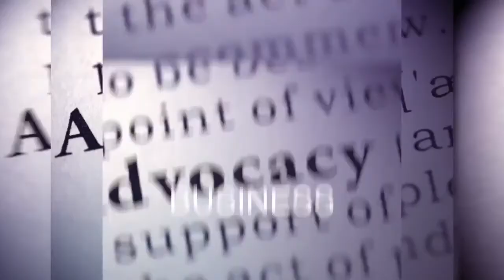The Women Advocate Lauren Conlin - Host of the Red Carpet Rendezvous Podcast